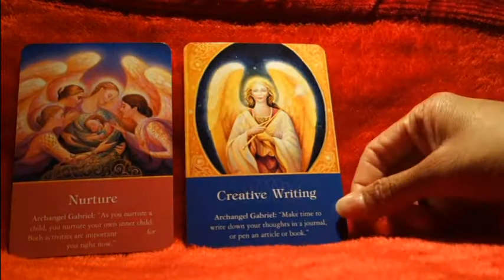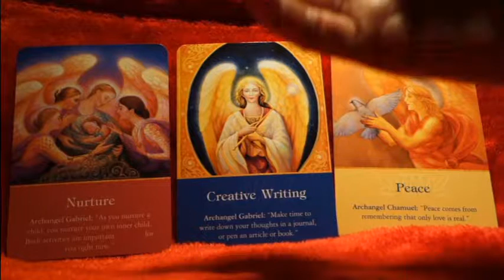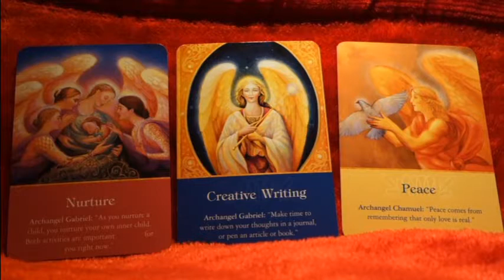Aries: During Trying Times & Isolation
Hi everyone,
With what is going on in our world right now (isolation, social distancing etc.) I was compelled to provide you with this reading instead of the typical love reading I present. I understand how different life has become as I can literally 'feel' the vibration and frequency of people and other energies become more desperate and negative day by day around the globe. Just remember to believe in positive energy, love, compassion and working together as a community to keep humanity safe. This is a time in history when in fact one person CAN make a difference. So do stay safe and sanitized, take care of yourselves and those around you. Much love and blessings to all the beautiful people in this world.
Asnointia